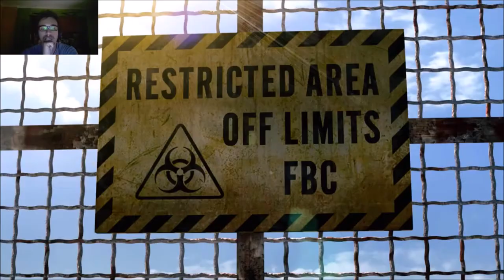Beach Slimes - Resident Evil Revelations #02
Investigating the beach for some slimes that decide to attack!

And if you would like to see me play more games just sent me the name of the game or if it's a hack sent me, I will try to play it when I can.